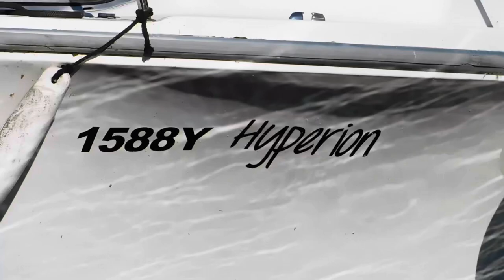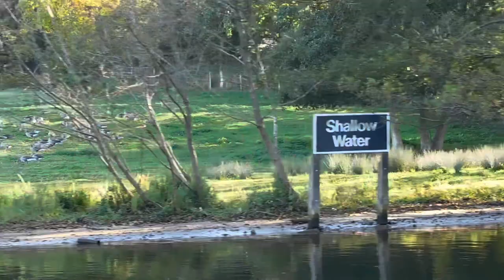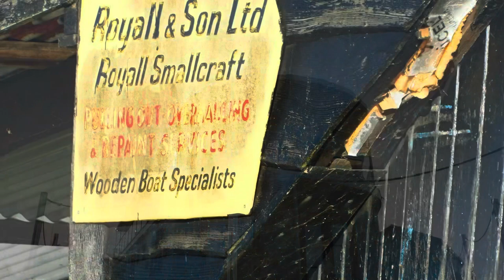Visiting the Boat House in Wroxham and a trip on the river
David and Vicky, always invite me over to which ever holiday property / boat they are staying in. This time they stayed in the Boat House in Wroxham. The most spectacular accommodation with an incredible view. I get to see places I never knew existed. Their accommodation also has the use of a day boat for the whole week. Vicky and I sat in the back taking photos and filming while David drove us from Wroxham to Horstead. The glorious sunshine made it feel like summer. After leaving Wroxham, we passed Belaugh, Coltishall and then arrived at Horstead, the end of the Broads navigation. We turned around, headed back to Coltishall, moored and stopped for a drink. Then we continued our lovely relaxing journey back to Wroxham.
Thank you both for a wonderful day xx